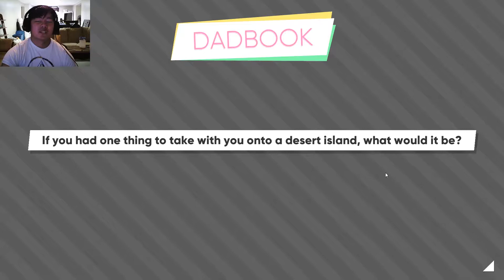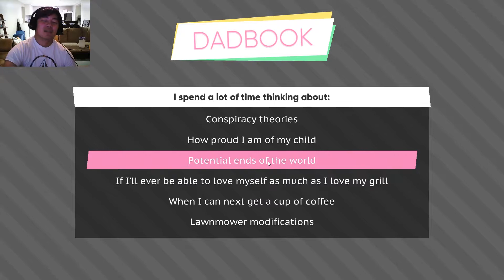Free The Penguins! | Dream Daddy #4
To free the peguins!